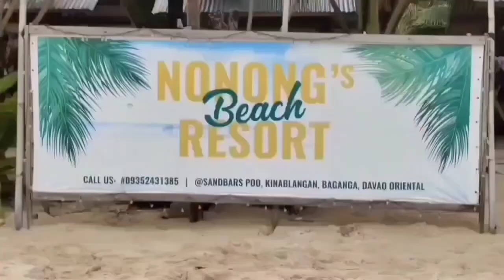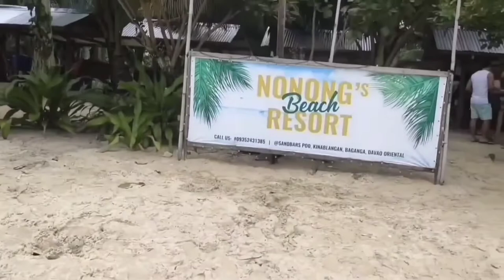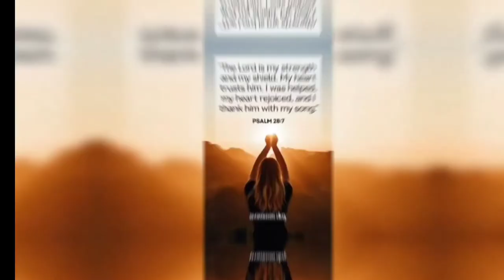Poo Sand Bar Bagangga Davao Oriental,